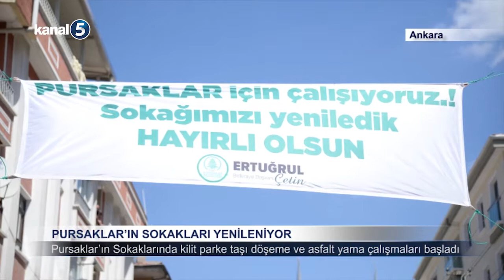Pursaklar’ın Sokakları Yenileniyor